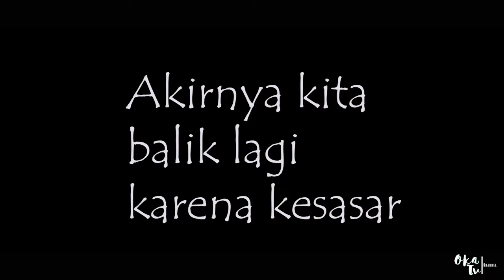SCOOPY MASUK HUTAN BELANTARA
berawal saya dan Gara mau jalan jalan hunting
ternyata kita malah tersesat dan akirnya kita entah berantah

videographer garanumoto